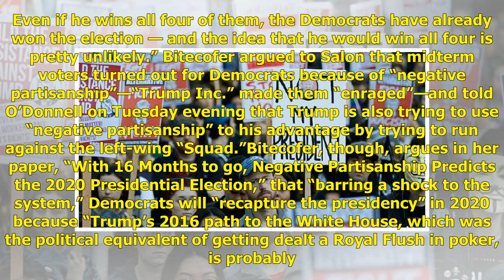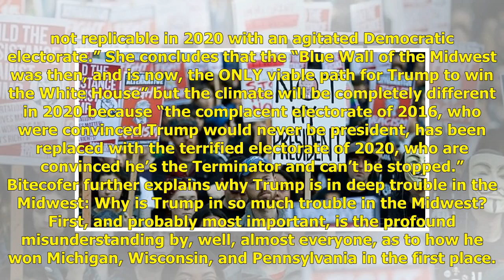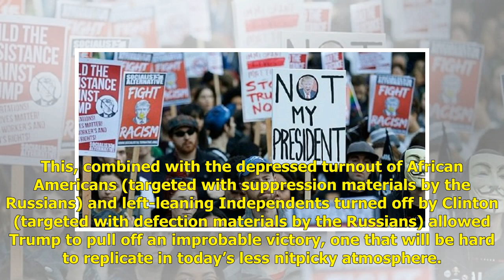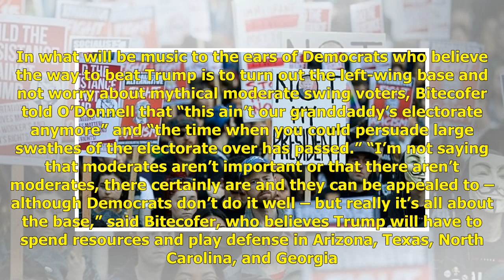Prof Who Predicted 40-Seat Blue Wave Guarantees Trump 2020 Defeat: Dem Starts with 278 Electoral ...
Prof Who Predicted 40-Seat Blue Wave Guarantees Trump 2020 Defeat: Dem Starts with 278 Electoral Votes | Breitbart | Politics News Network

A Christopher Newport University professor who accurately predicted that Democrats would flip 40 House seats in the 2018 midterm elections believes th...